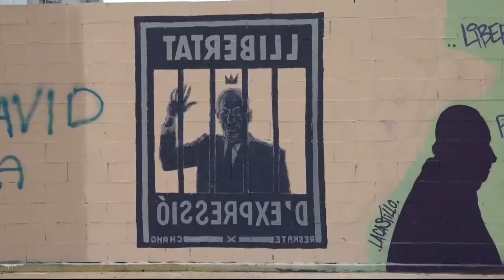El rapero Pablo Hasél se niega a entrar en prisión